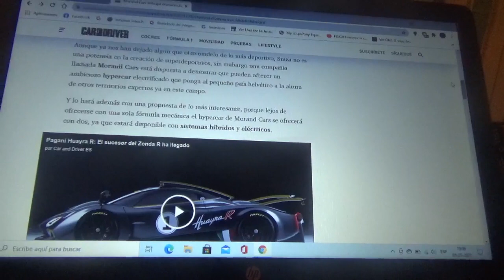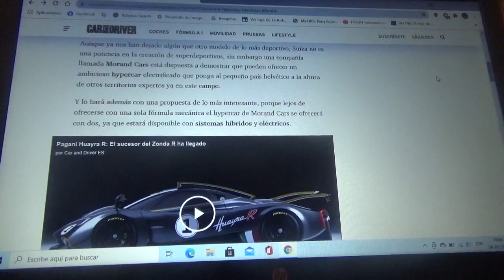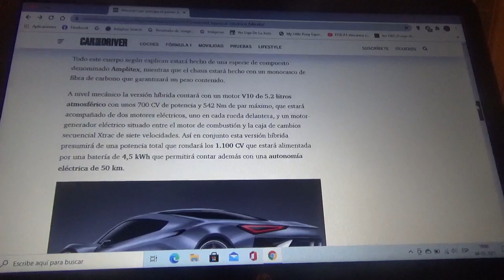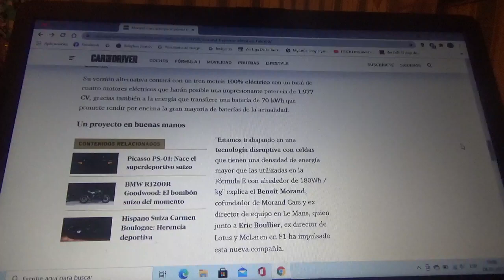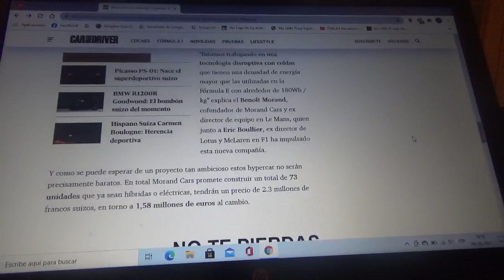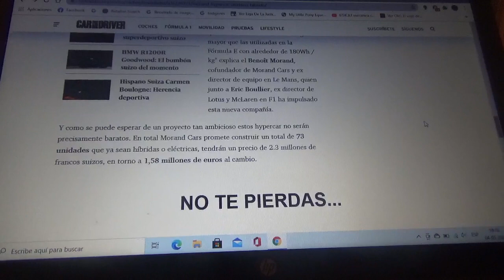El nuevo hypercar suizo de Morand Cars tendrá versiones híbrida y 100% eléctrica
Esta naciente marca automotriz suiza quiere lanzar al mercado un innovador y exclusivo superdeportivo en 2023 que lo ofrecerá con dos distintos trenes motrices electrificados tanto híbridos como totalmente eléctricos